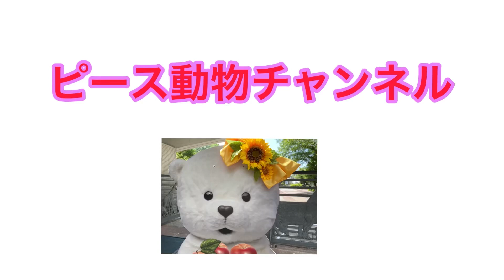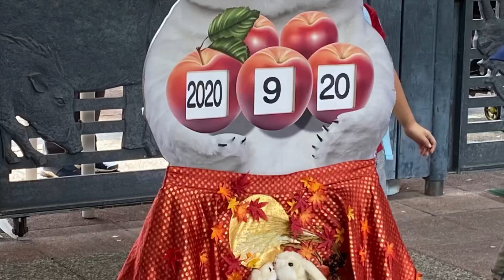【ホッキョクグマ】涼しくなったから日の当たるとこでうつ伏せしながら友達見てるよ🌈しろくまピース2020年9月20日とべ動物園にて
ミュージシャン: Ilya Truhanov

珍しい場所でうつ伏せになっていました😊